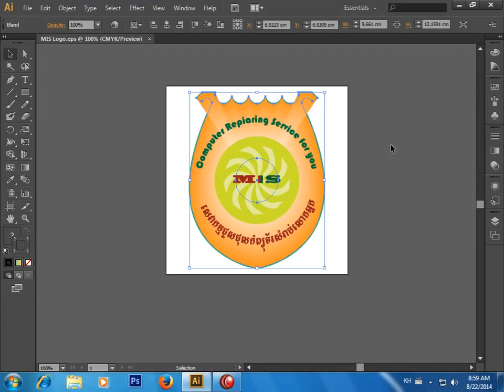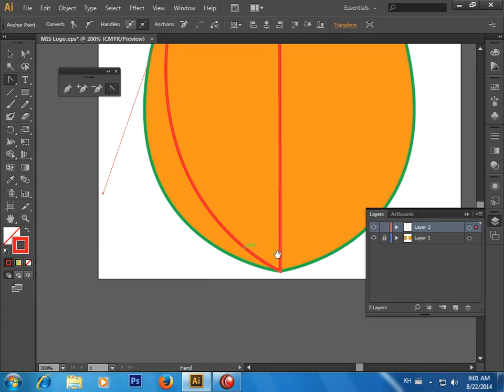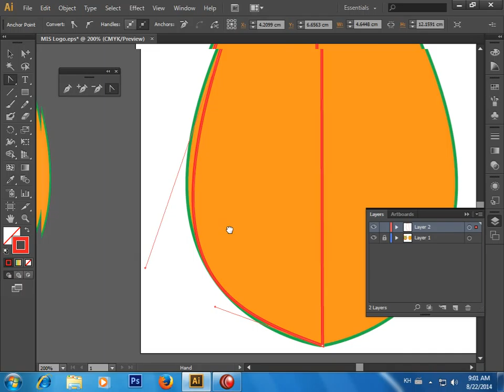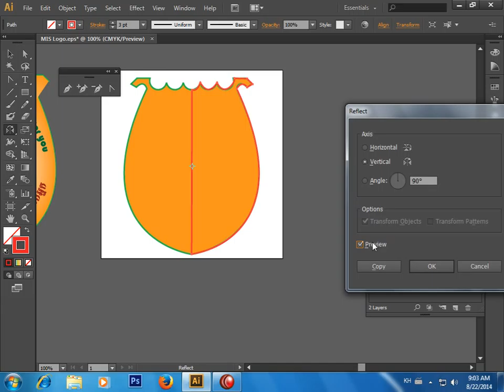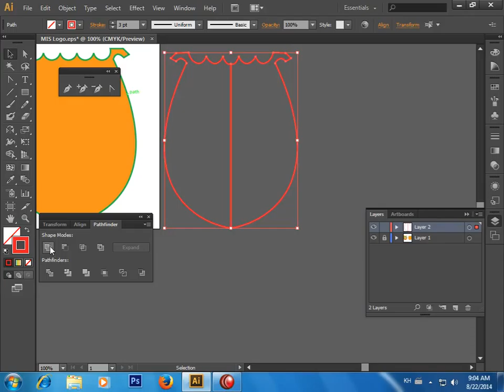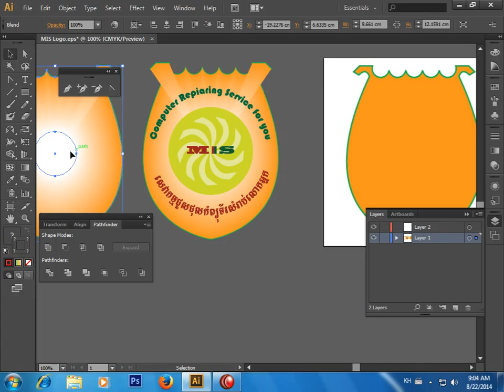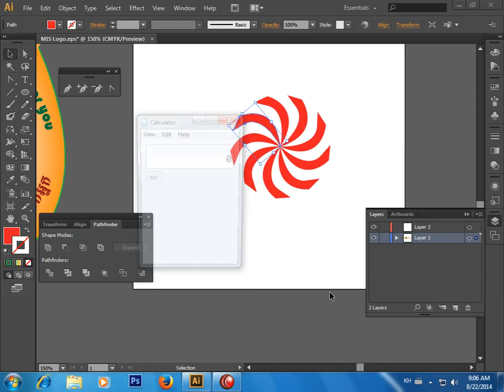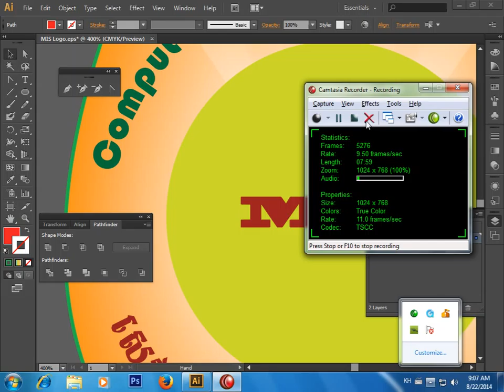32 Lesson 8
Illustrator, Illustrator CS6 Tutorial, Illustrator CS6, Illustrator CS6 បង្រៀនជាភាសាខ្មែរ, by thov kimsoth, បង្រៀនជាភាសាខ្មែរ